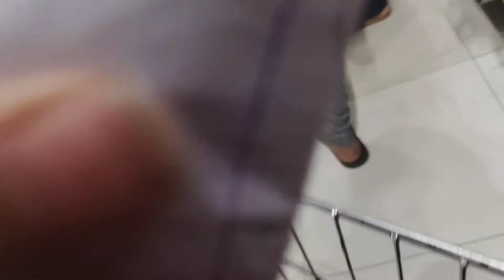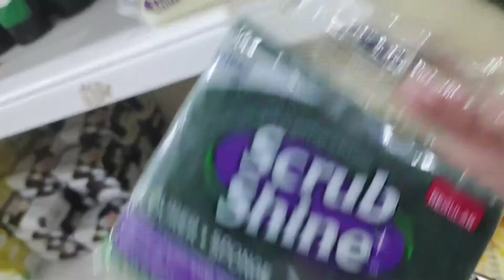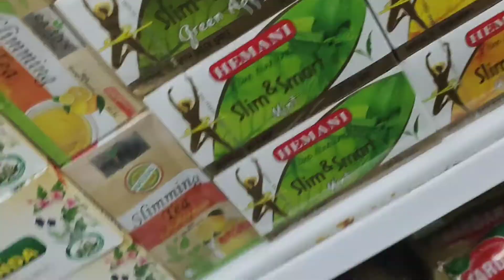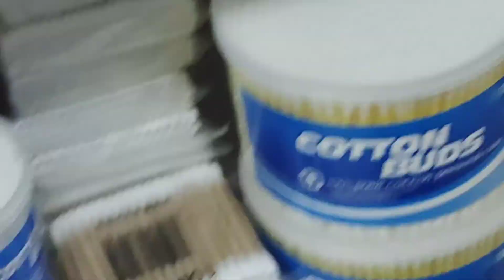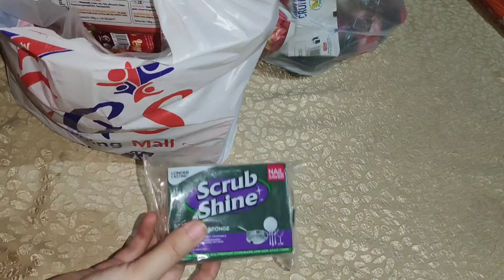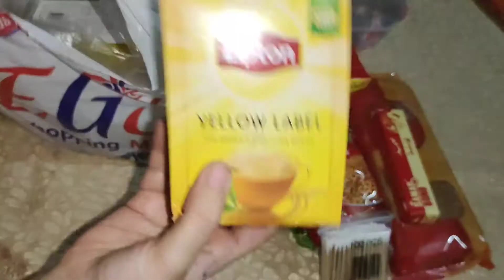kabhi kabhi life mein change hona chahiye|enjoying weather|Grocery shopping|Lifestyle wid Komal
Welcome to lifestyle with komal cooking channel having best cooking videos in this lifestyle and cooking hub. Lifestyle wid komal includes kitchen life vlogs and daily routine vlogs for all and best online shopping reviews in this lifestyle channel. Explore komal’s kitchen hacks like cooking 5 minute recipes or daily routine by watching vlog lifestyle wid komal. Komal’s vlogging channel can provide you best Pakistani cooking recipes as a kitchen queen chef and vlogger youtuber.

I am  vlog queen whose vlogs daily life vlogging at home & cooking 5 min crafts. I am a housewife cooking 4 my family where you can find urdu recipe vlogs cooking food at this lifestyle blogger. Komal’s lifestyle cahnnel have vlog and taste with cute beauty shopping reviews for lifestyle beauty. Discover daraz online shopping reviews on komal’s vlogs channel.

If you like my videos, please share on Social media networks like Facebook, Twitter & Instagram.